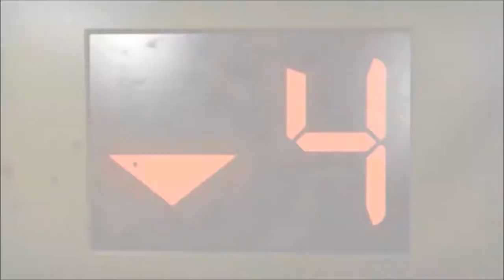Hex & Company Play: L4D2 Ep. 3: "Ok, wait wait wait, Murder!... ohh S%@T!!"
Hello Guys, this is thehexagon0 and here is another episode of L4D2! In this episode we continue our journey through Dark Carnival and enter the actual carnival part of the adventure, as well as using tactics like "Get out of my line of fire" and "you are not going to get me you basturd." Yeah... we are totally teamplayers. Enjoy!

Maker.

warship that could copy and paste relaxed sniper assassin's all around the old world someone has a god complex disguise activated sniper upgrades and a new character organic emancipation grids and hover beams killing the banker combination of gel and hover beams brotherhood missions and random camps hovering gel the templar are falling this is the part where he kills you finally a borgia tower the end of portal 2 behind the scenes large scale french battle strategic add removal go my minions class action and first impressions art thief training is needed assassin mini-games secrets of hidden chambers arrow to the deer knee speedy explosions ancient secrets channel update watch dogs and more bomber blueprints the flight machine battlefield 3 send off parachuting to earth accurate assassin-ing new character finally gathering armour whiterun immortals assassins and ledge people three geth and a quarian courtesan revisisted detection raaagee the final cristian mission remeberance saving the thieves n7 day top assassin meet ezio saving jesus actor version inferno of updates the last borgia tower edward kenway meeting an assassin the popes old house abstergo entertainment bleak falls temple bar brawl ezio head of the order exploring havanna the final truth kickin the old with the new restricted areas are unsecured our first assassination leader of the pack ultimate shotgun and amazing upgrades infiltrating a fort tailing an ambassador getting the hidden blade and a pistol set turian shotgun overload killing a cardinal fighting against the brotherhood the armour of brutus first platinum game plantation infiltration chasing a coward stealing a ship underground fight club laying siege the jackdaw borgia sabotage using the jackdaw channel update video mixed up masquerade aveline de grandpre sailing hunting gathering thieves guild missions draugr overlord a return to the roots nassau hex the destroyer hazardous finale pointing fingers infiltrating their fort recruiting crew strategic elimination people need a killin charm turning the tables our first dragon boarding time silent moon camp papal early graduation adewale hunted hunting for the hunter been here before fort greymoor christmas on your tail infiltration and upgrading the apple of eden shipment of powder quick horse blood soaked olive field valtheim towers let the liberation begin island massacre rise and fall of cesare borgia new years special 2014 port-au-prince tailing on land and sea the end with a twist looting a warehouse csi cristinaaaa noooo be free fort amol fort in my sites enter the battlefield protecting the enemy stealing the experto crede treasure hunting liberating a slave ship mages necromancers spiders oh my a spanish plague fort greenwall and surprise little bit of everything shady buisness mansion infiltration a single madman redbelly mine spider clearing high hrothgar the death of julien du casse gouvernoeur dealings operation clusterfu john from IT a bit more than they could chew great inagua transmission of orders winterhold exploring further conflist on the high seas dawn of explanations the ruins of saarthal breaking even animal abundance siege of the cruise missile exploring the map even the weather hates me storm of condescension 200 subscriber special high value target railway to titanfall fellglow keep giants a dragon mzulft the law of the ocean tortuga gunner chaos peak of commander vs. commander nothing is true road to success mayan secrets wreckage of the jackdaw rogue gunship templar assault rush to the dam csi assassin mzulft get off my island operation medic hainan measures silk on the waves plantation and cumberland bay railway obliteration it's a good thing they don't measure accuracy the informant contract rushing shanghai you shall not pass war on the seven seas valthume the forts titanfall beta tutorial first impression mini montage weathering the storm in a cave raiding the wellington plantation zone warefare failed transmission ok we are locking you out mister passive aggressive tortuga last titan standing gameplay oman this map is awesome forging and expedition firestorm dynamics castillo de jagua fort sungard covering the objective the last two plantations on the island ok wait murder ohh